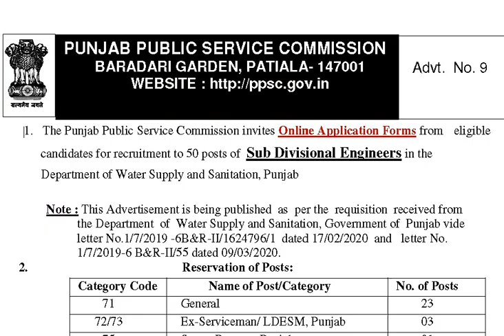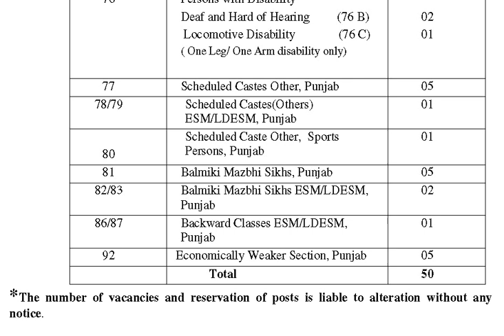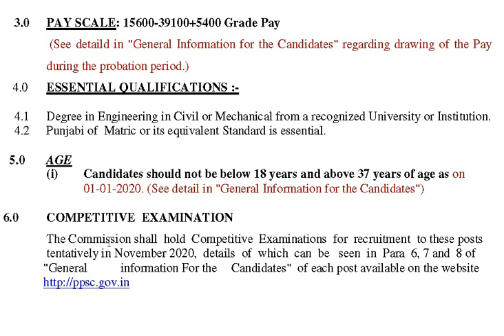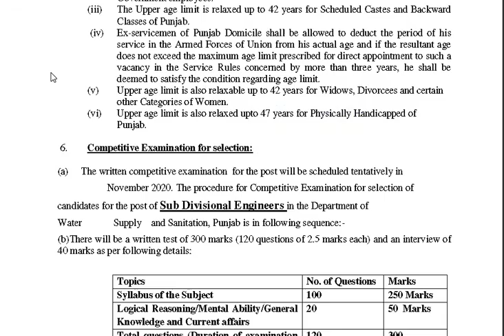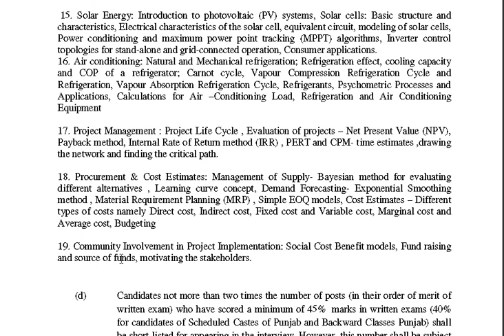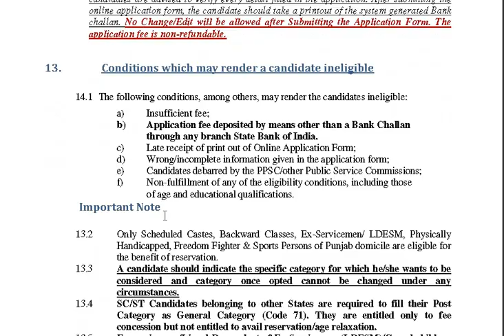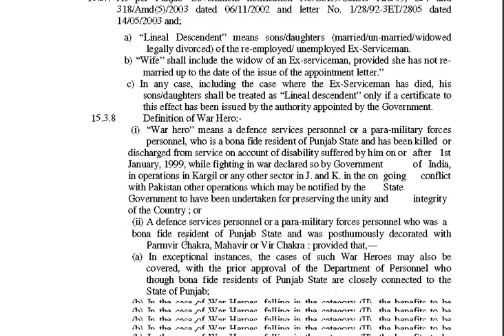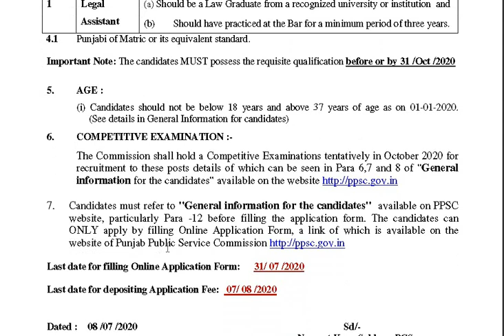50+3 PPSC SUB DIVISIONAL OFFICERS RECRUITMENT NOTIFICATION OUT || APPLY ONLINE